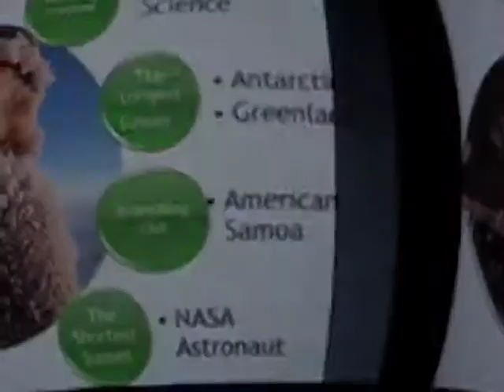From American Samoa: Tina Hammock, NASA Astronaut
Stationed at NOAA's Weather and Science Observatory in Tula, American Samoa, Tina was chosen to be one of eight new NASA astronauts. Meet Tina as she talks about the adventure of science and quality of life.